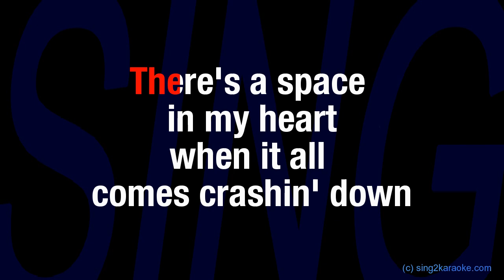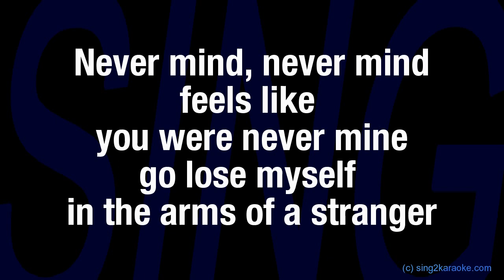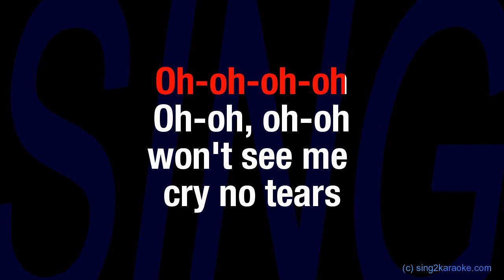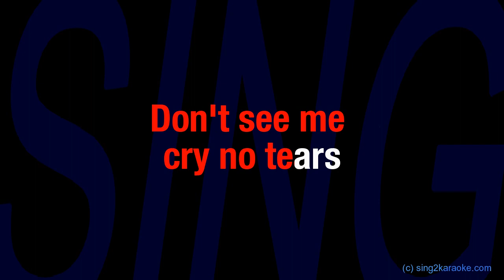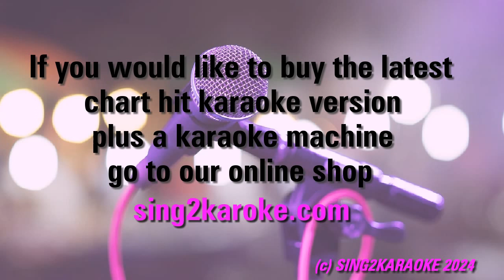Kygo, Ava Max Whatever ( Karaoke Version King with sing along Lyrics )